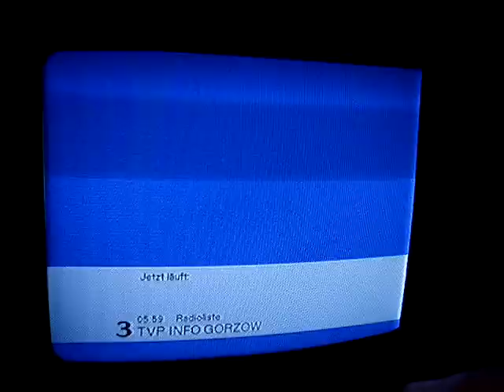12.01.2009, PCH1: Erstempfang DVB-T Polen: "TVP Lubuska", K45 (3)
Zum ersten Mal kam ein DVB-T-Bouquet aus Polen in den Ruhner Bergen an: TVP Lubuska auf K45. Da dieses in MPEG-4 kodiert ist, speicherte der Digipal1 die MPEG-4-Kodierten TV-Programme als Hörfunk-Px. Dadurch wurde wenigstens der TV-Ton dekodiert

First log of DVB-T from Poland near Parchim: "TVP Lubuska" on ch.45 UHF. My DVB-T-Rx. stored the TV Px coded as MPEG-4 as Radio Px. This made the audio tracks of the TV's hearable.